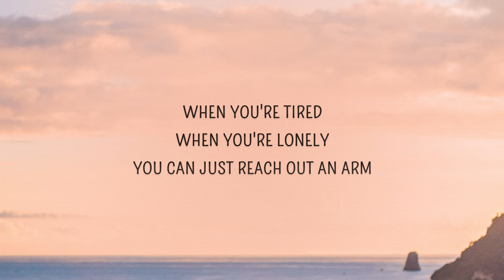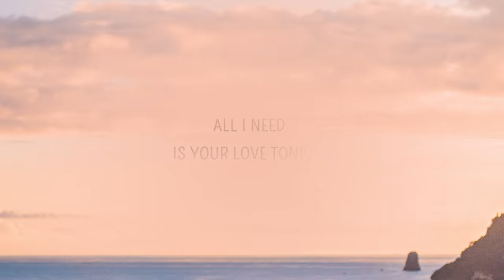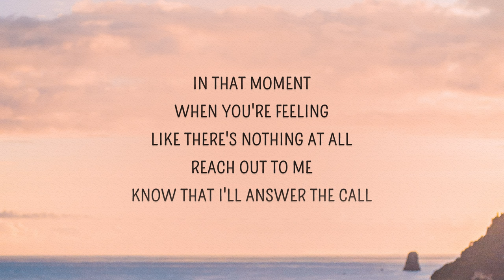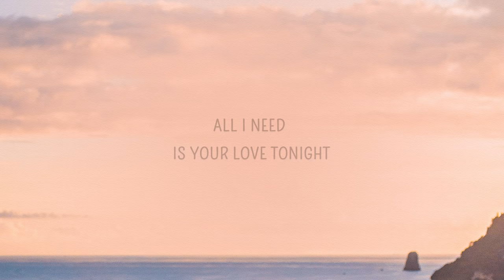Shouse - Love Tonight (Lyrics) | All I need is your love tonight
1:00 - TikTok part 🔥

Love Tonight Lyrics
[Verse 1: Bec Rigby, Oscar Key Sung, Christobel Elliott, Tony Barnao]
When you're tired, when you're lonely
You can just reach out an arm
Know I'll be there
I'll help you weather the storm
Us together, nothing's ever
Felt more like home

[Chorus: Choir]
All I need is your love tonight
All I need is your love tonight (It's all I need)
All I need is your love tonight (Tonight, tonight, ooh)
Ooh (Love tonight)

[Verse 2: Maia, Daisy Catterall, Monte Morgan, Mohini]
In that moment, when you're feeling
Like there's nothing at all
Know that I'll answer the call